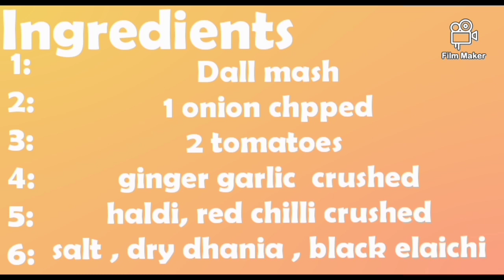Daal Mash Dhaba style ll resturant style daal mash perfect recipe white daal mash by hot&chilli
Bakery items and other food recipes u can find here

daal mash
dhabastyle daal mash
white daal
# restaurant style daal mash#mash ki daal